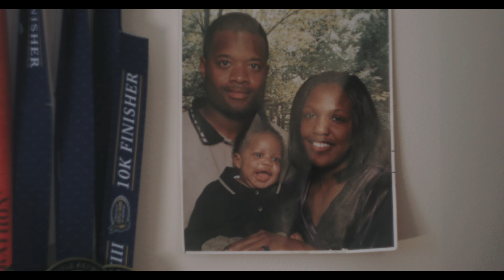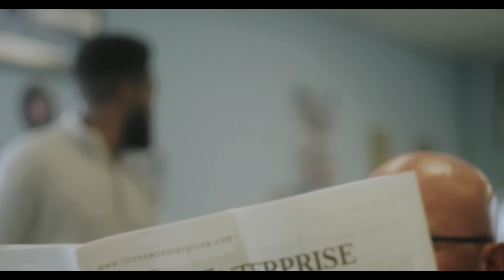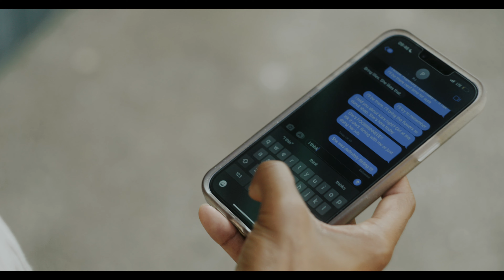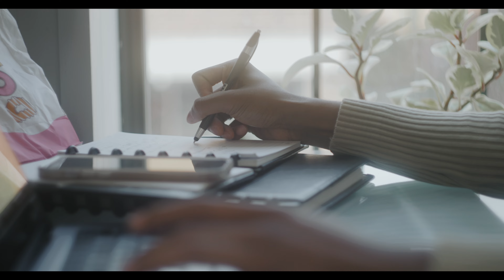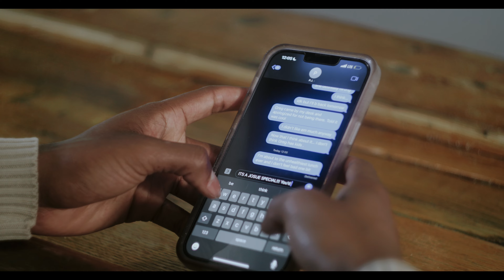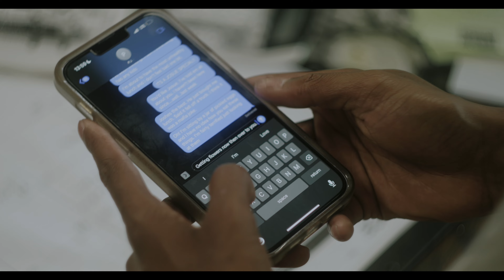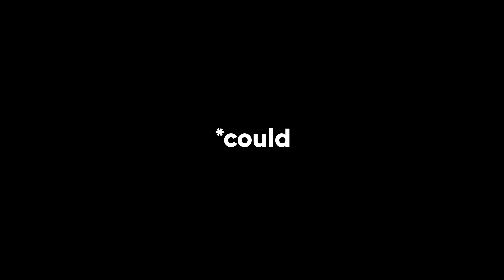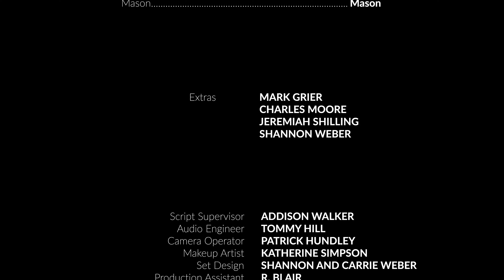Could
The last two years, TFP Films has written and filmed two longer short films - one each year. We realized that the time it takes to do all the pre-production and post-production added up so much that we missed the thrill of being on set. To combat that, we decided to make shorter short films (8-12 minutes) that allowed us to keep filming and also build upon certain filmmaking aspects. Our co-founders worked together for this first of these micro films as Andrew Johnson pitched this idea to Ron Blair to write *could. Andrew made is directing debut with this and we are so proud and thankful for everyone that was helped make this short happen. It’s a poignant story that follows Guy through a day in his life and is dedicated to Peter Johnson.